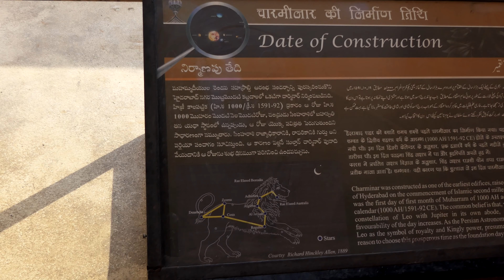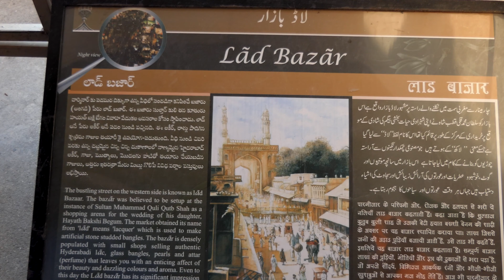CHARMINAR at Hyderabad, India in 4k ultra HD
The Charminar ("Four Minarets"), constructed in 1591, is a monument and mosque located in Hyderabad, Telangana, India. The landmark has become a global icon of Hyderabad, listed among the most recognized structures of India. Charminar has been a historical place with Mosque on the top floor for over 400 years and also known for its surrounding markets. It is one of the tourist attractions in Hyderabad. It is where many local festivals are celebrated, such as Ramzaan.
The Charminar is situated on the east bank of Musi river. To the west lies the Laad Bazaar, and to the southwest lies the richly ornamented granite Makkah Masjid. It is listed as an archaeological and architectural treasure on the official "List of Monuments" prepared by the Archaeological Survey of India. The English name is a translation and combination of the Urdu words Chār and Minar or meenar, translating to "Four Pillars"; the eponymous towers are ornate minarets attached and supported by four grand arches.